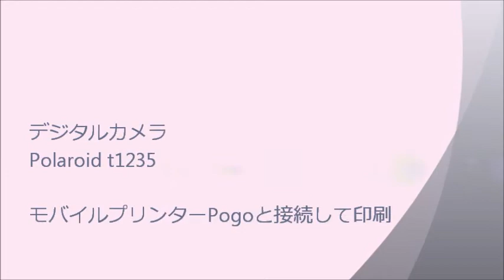デジタルカメラ Polaroid t1235をモバイルプリンターPogoと接続して印刷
デジタルカメラ Polaroid t1235をモバイルプリンターPogoと接続して、撮ったその場で簡単に印刷ができます。旅先でもパーティーでも大活躍間違いなし！